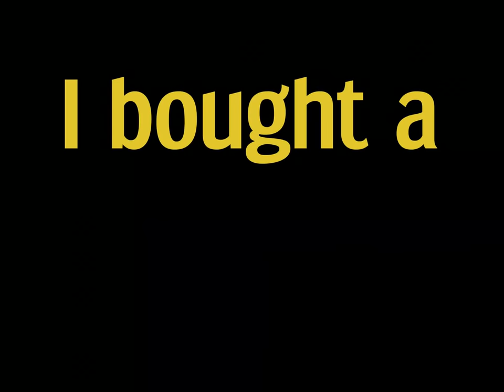I bought a motorhome and moved in! RV renovations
Why wait to live a retired life?! I bought a motorhome, renovated it, and moved in. Being that I work from home, I'm probably as mobile as it gets while still owning and living in a home. Happy trails and adventures! "..Not all who wander are lost.."